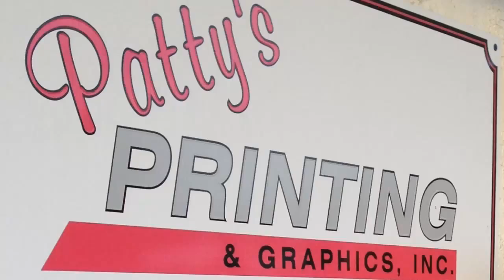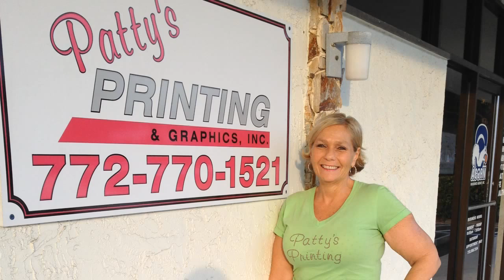The ELC on Arts in Depth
Tucked away in beautiful Wabasso Florida is the Environmental Learning Center, an oasis of care and caring for the environment and a classroom laboratory for young people discovering an appreciation for nature. The ELC is the focus of this episode of  Arts in Depth with Barbara Hoffman